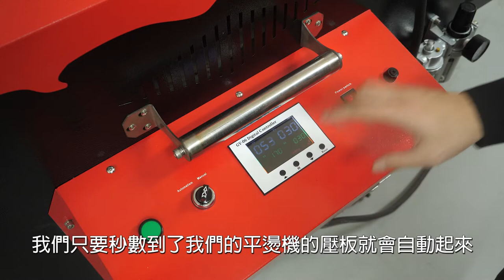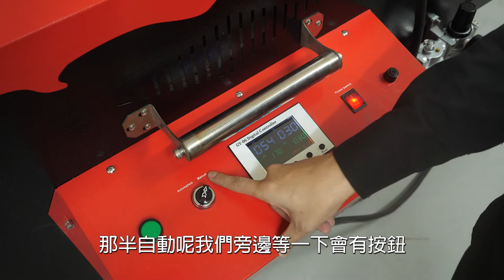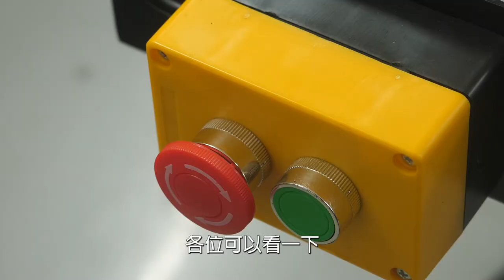雙平台大型氣動熱轉印機介紹|奕昇有限公司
以往奕昇都是介紹小型手動或小型氣壓的熱轉印機
這次來介紹一下大型雙氣動雙平台的熱轉印機吧
大尺寸自動熱轉印機採用了電子式的控制器
不僅穩定而且提供高效率的轉印